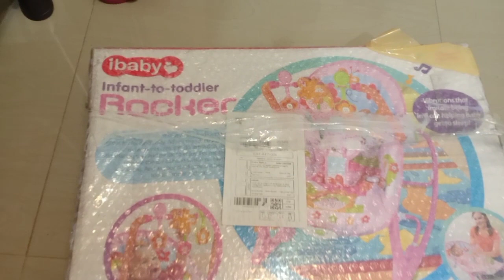How to Assemble ibaby♥️ Rocker | Elaine Brase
sweet_elaine21